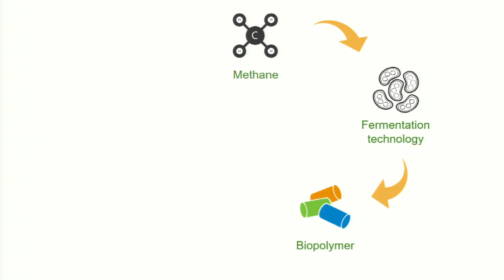Why Every Engineer Needs to Know Something About Business | Anne Schauer-Gimenez | TEDxUWGreenBay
After complaining about a challenging assignment, Dr. Anne Schauer-Gimenez was told in graduate school, “every engineer needs to know something about running a business”. In this TEDx talk, Anne describes her journey from engineering into business. By starting a company, Mango Materials, she has gotten out of her comfort zone and made a transition from the lab into a role of outreach and marketing. Anne Schauer-Gimenez is the Vice President of Customer Engagement and co-founder of Mango Materials, a startup company that uses biogas (methane) to feed bacteria that manufacture a biodegradable polymer. She holds a bachelor’s degree in Environmental Science ’00 and a master’s degree in Environmental Science and Policy ‘02 from UW-Green Bay, along with a Ph.D. in Civil Engineering from Marquette University. This talk was given at a TEDx event using the TED conference format but independently organized by a local community.